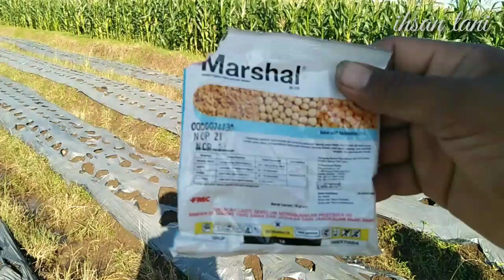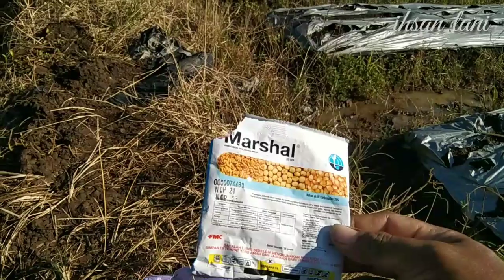Cara Menanam Timun Langsung Biji